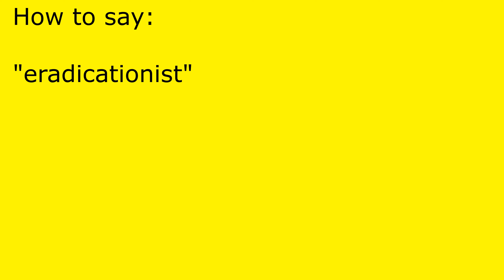How to pronounce eradicationist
eradicationist pronunciation.